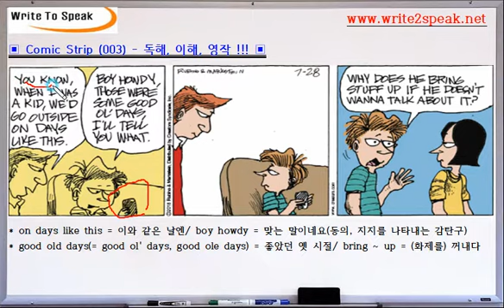(W2S) 만화로 배우는 영어 (003) - 화제를 꺼내다, 좋았던 시절